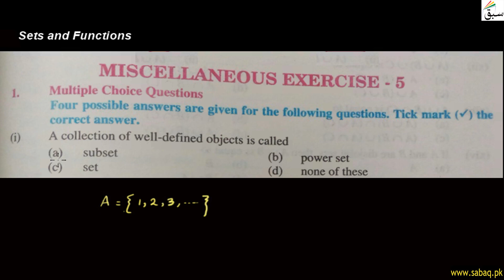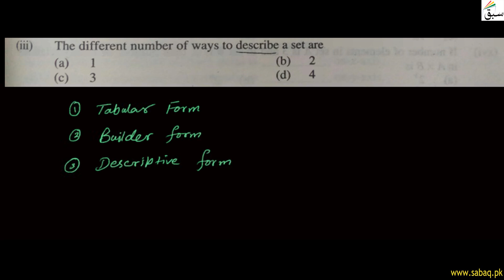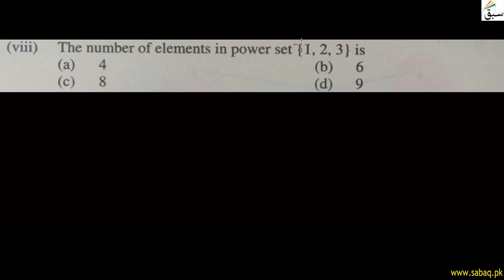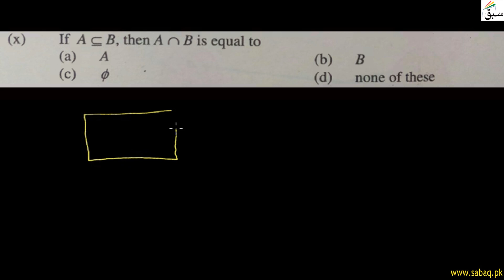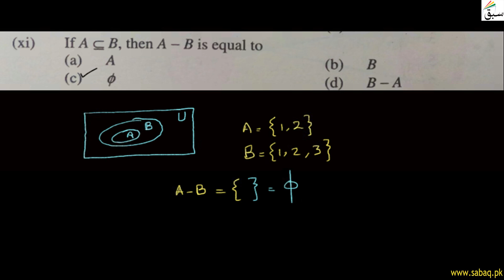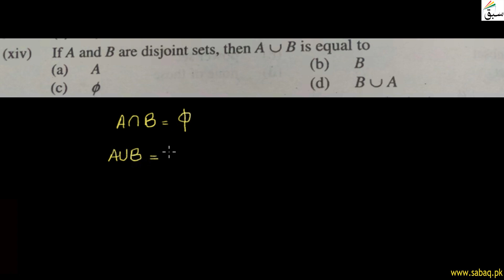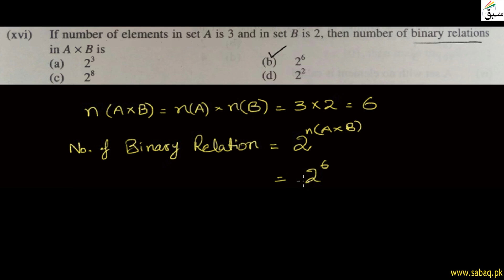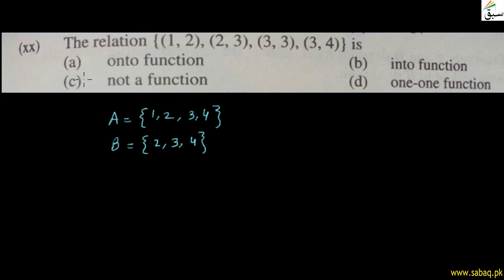Sets and Functions-Miscellaneous-Exercise-5-Question 1, Math Lecture | Sabaq.pk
This video is about: Sets and Functions-Miscellaneous-Exercise-5-Question 1, Math Lecture | Sabaq.pk |. Practice tests and free video lectures for Physics, Chemistry, Biology, Math’s, Computer Science, English & more subjects are also available at Sabaq.pk. So, subscribe to Sabaq.pk/Sabaq Foundation now and get high marks in your exams.

CLASSES WE COVER AT SABAQ.PK / SABAQ FOUNDATION:

1. KG
2. Class 1
3. Class 2
4. Class 3
5. Class 4
6. Class 5
7. Class 6
8. Class 7
9. Class 8
10. Class 9
11. Class 10
12. Class 11
13. Class 12
14. Class 13
15. Class 14
16. MCAT
17. ECAT
18. CSS

BOARDS WE COVER AT SABAQ.PK / SABAQ FOUNDATION:

1. FBISE
2. Sindh Board
3. KP Board
4. Balochistan Board
5. Cambridge

STUDY MATERIAL WE OFFER AT SABAQ.PK / SABAQ FOUNDATION:

1. Physics Lectures
2. Chemistry Lectures
3. Mathematics Lectures
4. Biology Lectures
5. English Lectures
6. General Science Lectures
7. Computer Science Lectures
8. General Math Lectures
9. Accounting Lectures
10. Statistics Lectures
11. Advance Accounting Lectures
12. Cost Accounting Lectures
13. Practice Tests
14. Physics Practical
15. Chemistry Practical